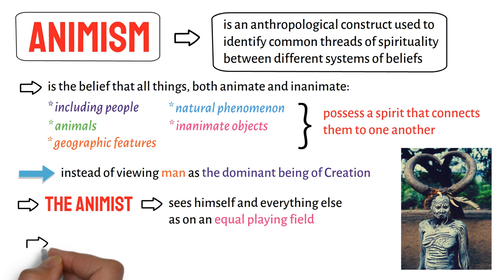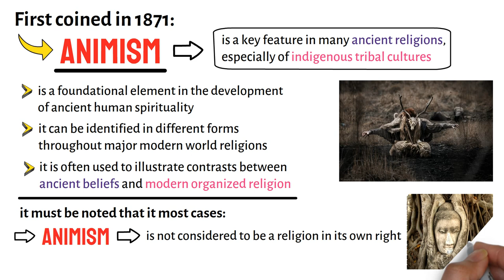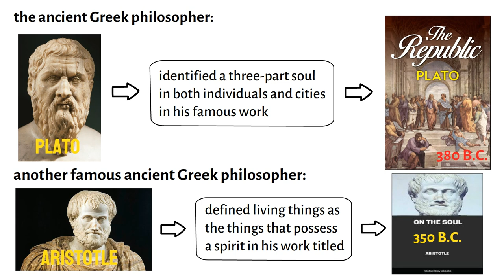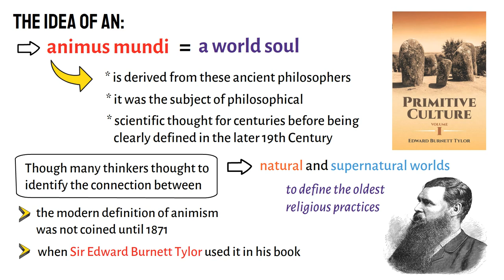What is Animism?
This video lecture discusses very briefly the meaning of animism. It specifically addresses the question, “What is Animism?”.

Thanks! PHILO-notes